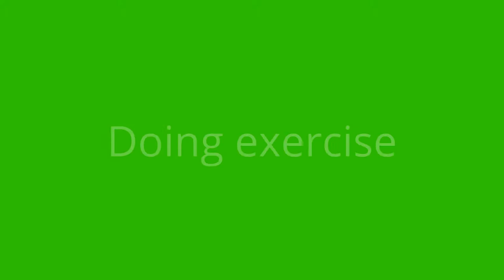#1 Exercise - Phi Long